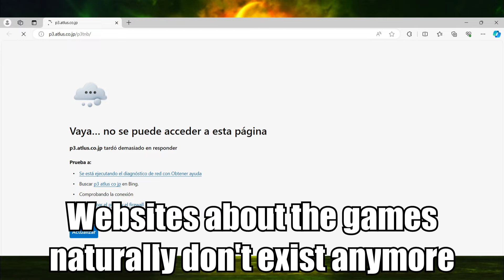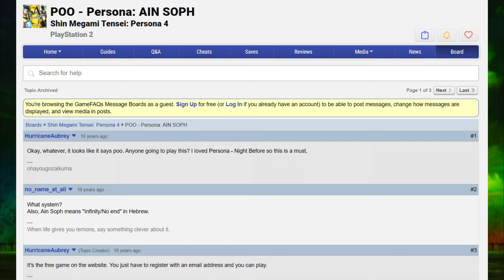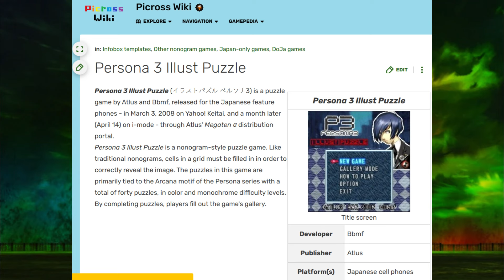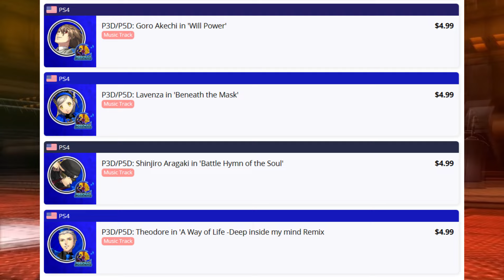The Strange and Obscure Persona 3 Spin-Offs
It's no secret to anyone that ATLUS has exploited Persona 4 and 5 to no end for the past few years, but what about Persona 3? It's still a very popular game, well it's for that same reason that in this video I'll talk about the Persona 3 spin-offs you probably didn't even know existed. Would you like to try any of them?

Special Thanks to:
Eduardo Naranjo for Thumbnail
Aleister for Script Review
My Patrons for their incredible support

0:00 Intro
1:47 Aegis: The First Mission
3:25 Persona 3: The Night Before & Persona Ain Soph
5:09 Persona 3 Escape
5:55 Persona 3 Broken Shadow
6:48 Persona 3 EM
8:36 Persona 3 Social
9:12 Persona 3 Illust Puzzle
9:45 Megami Tensei QIX Persona 3
10:16 Megami Tensei Chaining Soul: Persona 3
11:05 Persona 3 Dancing in Moonlight
18:29 Ending